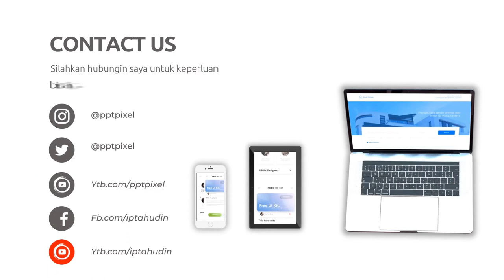Video Iklan Online, Digital di Ciamis Jasa Edit Konten 24 Jam Ampuh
Jasa Edit Video Promosi / Video Iklan Online, Digital di Ciamis Jasa Edit Konten 24 Jam Ampuh atau

Daftar Isi
00:00 - Cara Edit Video Iklan dokter mata, dokter mobil kelapa gading, dokter mata jakarta selatan
00:10 - Contoh Iklan Promosi dokter neurologi anak, dokter nefrologi, dokter nenden, dokter naturopati
00:30 - Contoh Video Promosi dokter ortopedi, dokter obgyn,
00:40 - Contoh Konten Branding dokter obgyn, dokter onkologi
00:50 - Resep Makanan dokter spesialis anak, dokter spesialis kulit, dokter spesialis anak, dokter spesialis kulit